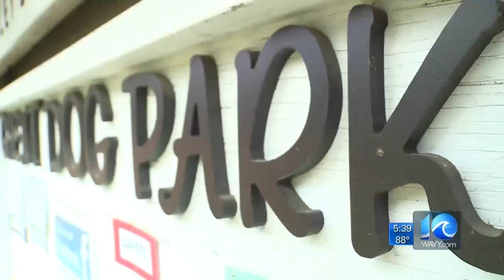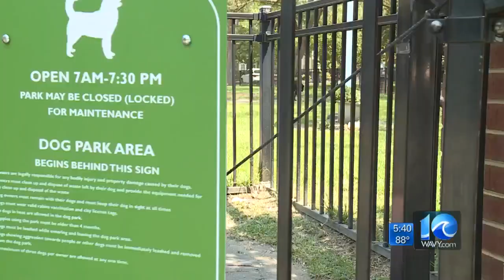4 people recently cited for trespassing at Norfolk dog park after hours